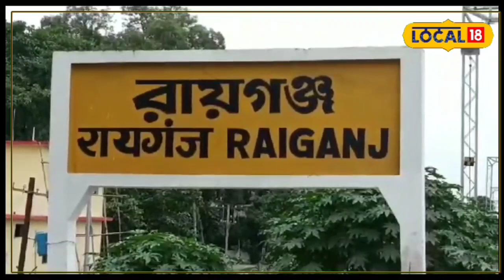North Dinajpur News: পুজোর আগেই বড় সুখবর! যাত্রীদের সুবিধার জন্য কাজ শুরু করে দিল রেলমন্ত্রক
উত্তর দিনাজপুর: পুজোর আগে খুশির খবর উত্তর দিনাজপুর জেলার রায়গঞ্জ বাসিন্দা ও রেল যাত্রীদের। তৎপরতার সাথে চলছে রায়গঞ্জ স্টেশনের মান উন্নয়নের কাজ। যার মধ্যে উল্লেখযোগ্য অতিরিক্ত যাত্রী শেডের নির্মাণ। কেননা সময়ের সঙ্গে সঙ্গে জনসংখ্যা বেড়েছে ফলে বহু মানুষ রায়গঞ্জ স্টেশনে আসেন ট্রেন ধরার জন্য। বর্তমানে দূর পাল্লার ট্রেন গুলি এসে দাঁড়ায় ২ নম্বর প্লাটফর্মে সেখানে পর্যাপ্ত শেড না থাকার দরুন চরম সমস্যায় পড়তে হয় যাত্রীদের।
প্রখর রোদ কিংবা ঝড় বৃষ্টিতে চরম দুর্ভোগ পোহাতে হয় তাদের। দুর্যোগের মধ্যেই বিনা শেডে ট্রেন ধরার জন্য অপেক্ষা করেন সকলেই। দুই নম্বর প্ল্যাটফর্ম এর পাশাপাশি এক নম্বরে নেই পর্যাপ্ত শেড।ফলে সেখানেও একই সমস্যা । তাই দ্রুত দুটি প্ল্যাটফর্মেই যাত্রী শেড বানানোর দাবি উঠেছে সাধারণ মানুষদের কাছ থেকে। সেই অনুসারে ভারত সরকারের রেল মন্ত্রক সেই কাজ তৈরির সিদ্ধান্ত নেয়।রায়গঞ্জে রেলস্টেশনের মাস্টার রাজু কুমার জানান, যাত্রী সাধারণের সমস্যার কথা মাথায় রেখে বর্তমানে দুটি প্ল্যাটফর্ম মিলিয়ে চারটি অত্যাধুনিক যাত্রী শেড নির্মাণ করা হচ্ছে। এরই পাশাপাশি এক নম্বর প্লাটফর্ম সম্প্রসারণের প্রক্রিয়াও শুরু হয়েছে।

আরও পড়ুন-শাহরুখের ‘মন্নত’ ঘিরে ফেলেছে পুলিশ, গেটের সামনে বিক্ষোভ অশান্তি, কোন বিপাকে কিং খান?

আরও পড়ুন-হাওয়ায় উড়ে গেল মিনি ড্রেস! ফের ট্রোলড শ্রাবন্তী, শেষমেশ যা করলেন, ভিডিও ভাইরাল
এই প্লাটফর্মটি সম্প্রসারিত হলে দূরপাল্লার ট্রেনগুলি এই প্লাটফর্ম গুলিতে দাঁড়াবে। নম্বর প্লাটফর্মে তৈরি হচ্ছে শৌচালয়। রায়গঞ্জ মার্চেন্ট অ্যাসোসিয়েশনের সাধারণ সম্পাদক অতুল বন্ধু লাহিড়ী বলেন , এতদিন রায়গঞ্জ রেল স্টেশনে সিঙ্গেল শেড ছিল। তাই শেড বাড়ানোর জন্য তারা একাধিকবার দাবি জানিয়েছেন। রেল সেই দাবি মেনে তৎপরতার সাথে সেই কাজ করছে। যার জন্য রেলমন্ত্রকে ধন্যবাদ জানান তিনি। পুজোর আগেই প্ল্যাটফর্মে যাত্রী শেড তৈরির কাজ শুরু হওয়ায় খুশি সাধারণ মানুষ।
পিয়া গুপ্তা,